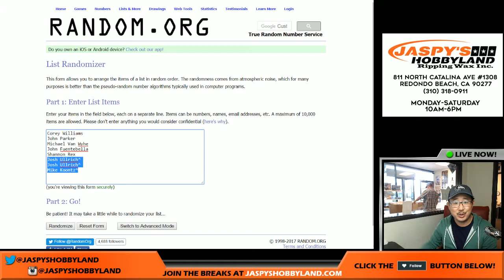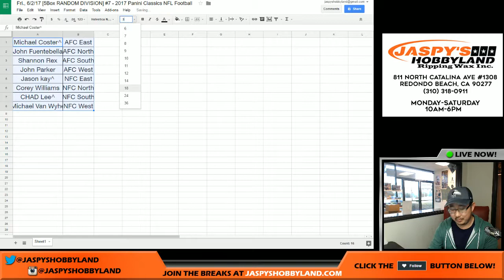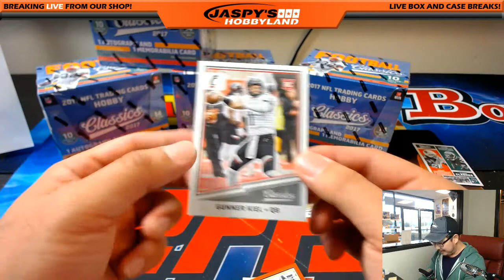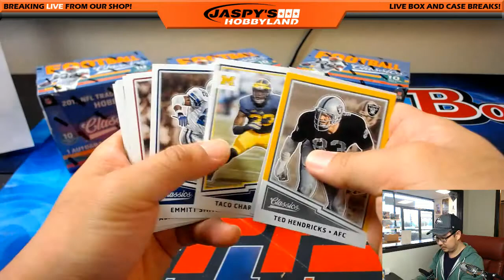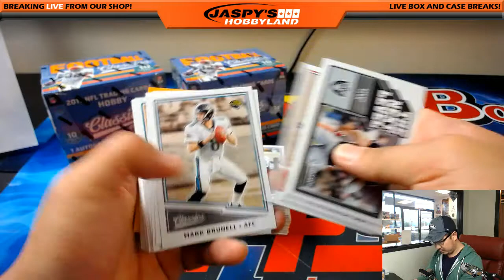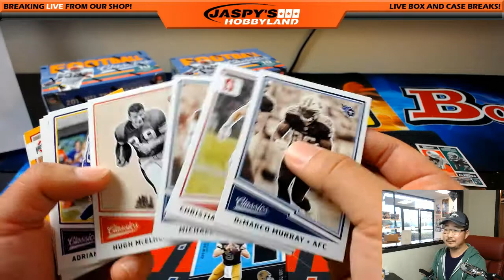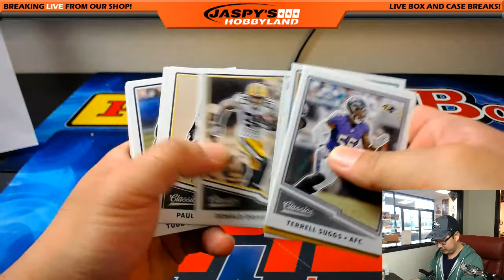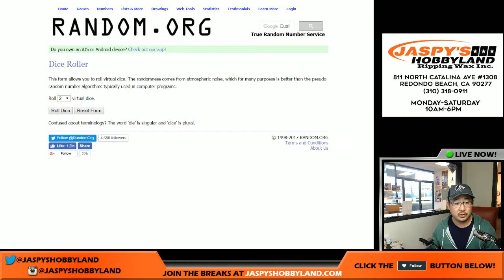Fri., 6/2/17 [5Box RANDOM DIVISION] #7 - 2017 Panini Classics NFL Football